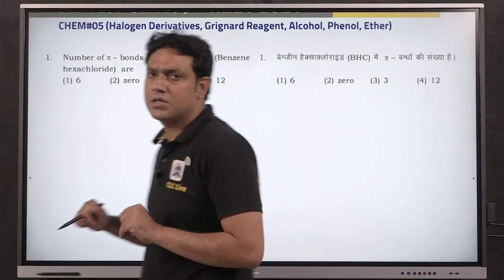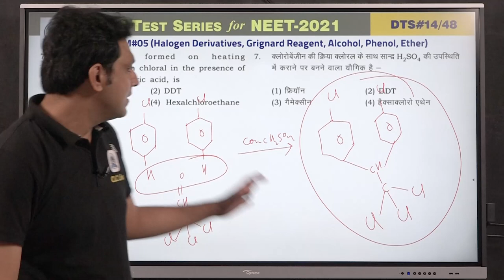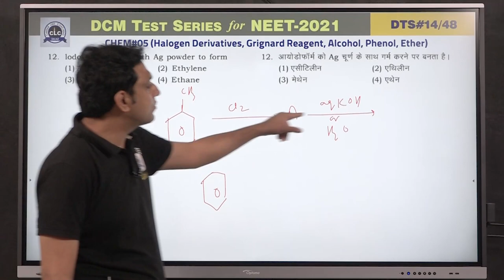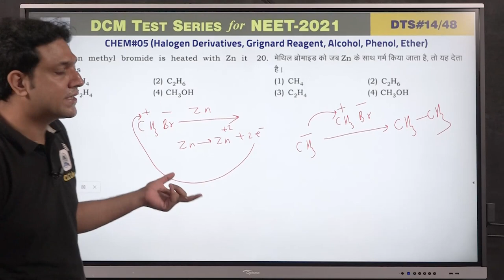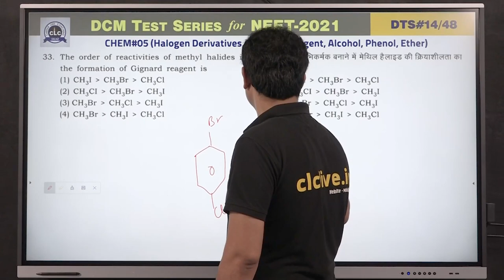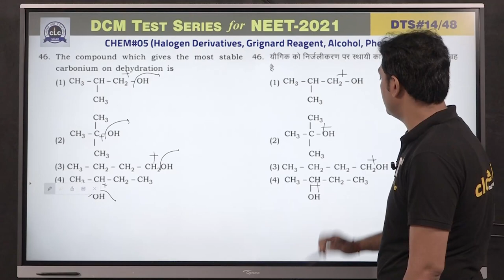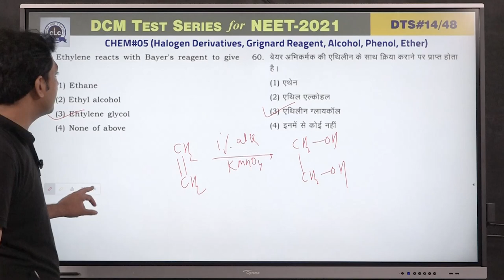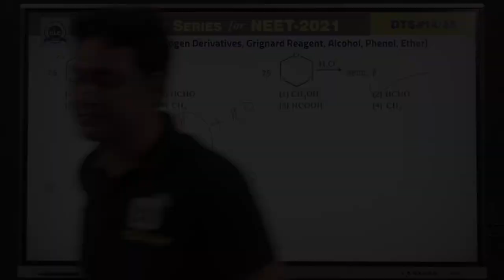DTS#14- CHEM#05 || DCM Test Series || NEET-2021 || CLC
Topic: Halogen Derivatives, Grignard Reagent, Alcohol, Phenol, Ether
Solution By- Mishra Sir